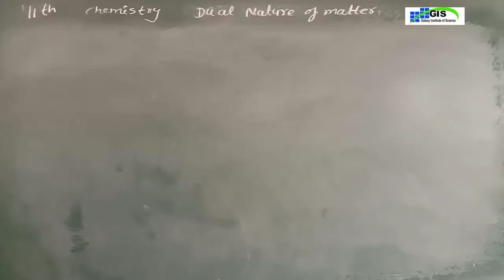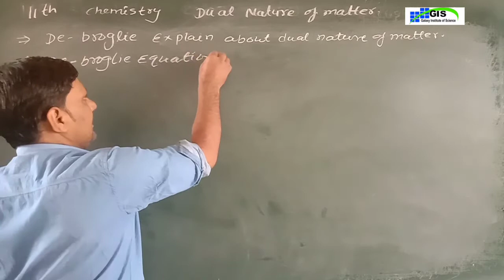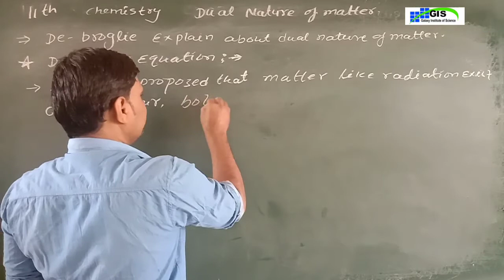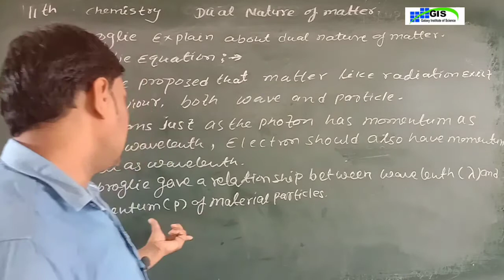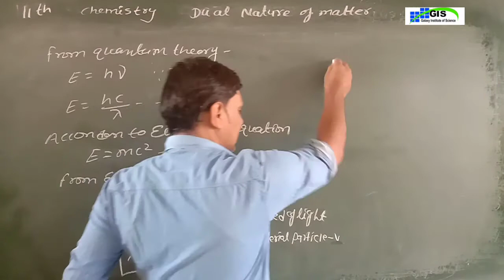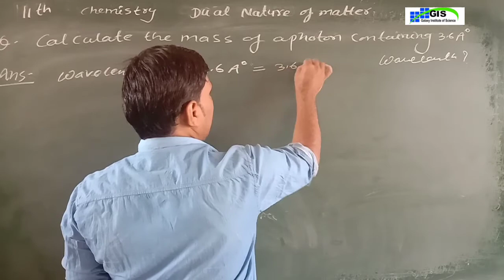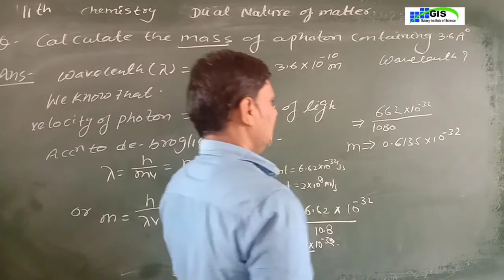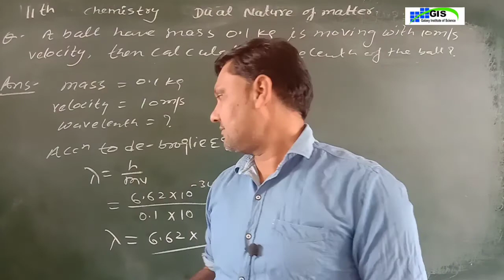11 CHEMISTRY CHAPTER-2 | Part 17 | STRUCTURE OF ATOM | DUAL NATURE OF MATTER ( DE-BROGLIE EQUATION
NCERT | CBSE| ENGLISH MEDIUM | GALAXY ACADEMY SENIOR SECONDARY SCHOOL KATHUMAR  , ALWAR |